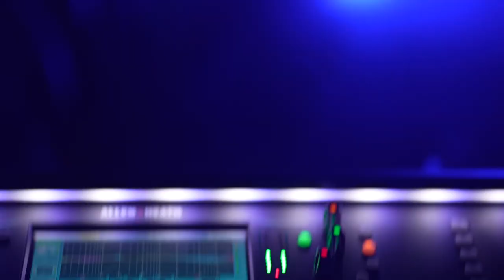Aftermovie Air Beatz Festival Nördlingen | DREMAZE Media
Videoproduktion im Auftrag des Air Beatz Festivals Nördlingen.

Das "Air Beatz Festival" findet jedes Jahr im Rahmen des "BigBikeMeet" Festivals auf dem Flugplatz in Nördlingen statt. Das Festival ist mit knapp 2000 zusätzlichen Besuchern der krönende Abschluss eines genialen Wochenendes!

Über 100 Helfer, Lieferanten und Subunternehmer sorgen für eine unvergessliche Partynacht im Nördlinger Ries!